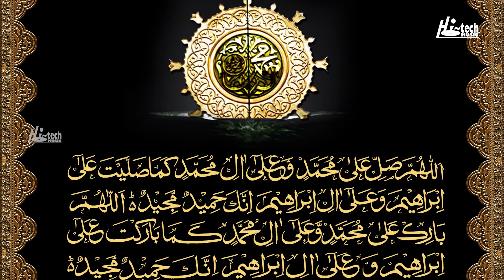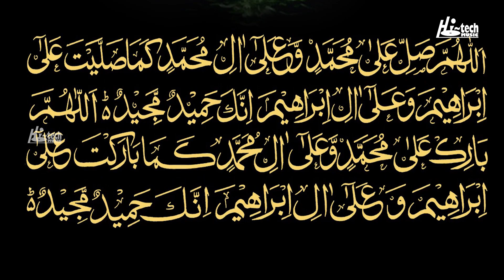BEAUTIFUL NAAT || MEETHA MEETHA HAI MERE MUHAMMAD KA NAAM || SHABNAM MAJID || HI-TECH ISLAMIC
TITLE - MEETHA MEETHA HAI MERE MUHAMMAD KA NAAM
ARTIST - SHABNAM MAJID